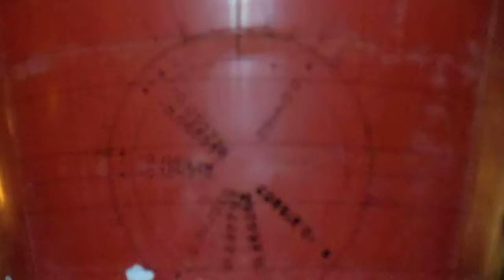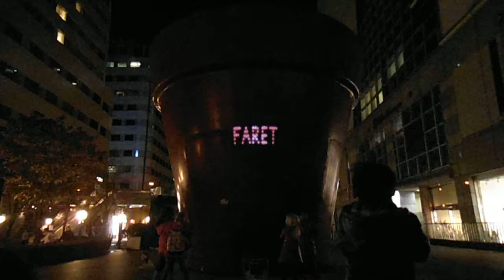DSCF9824ファーレ立川プロジェクションマッピング20141115 08of13